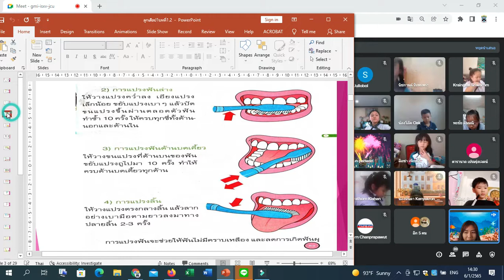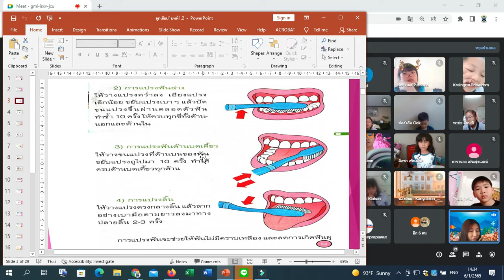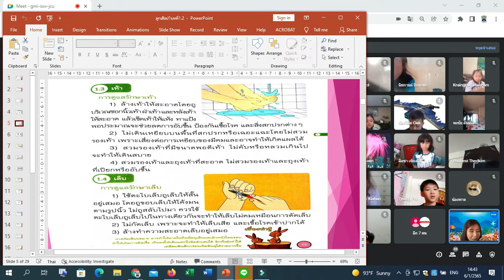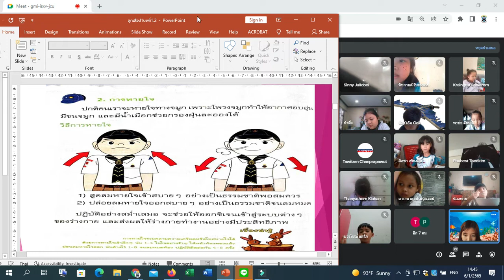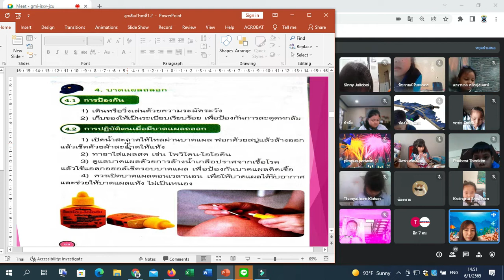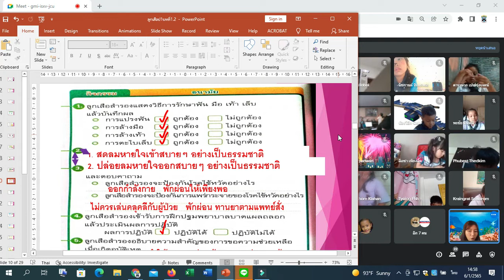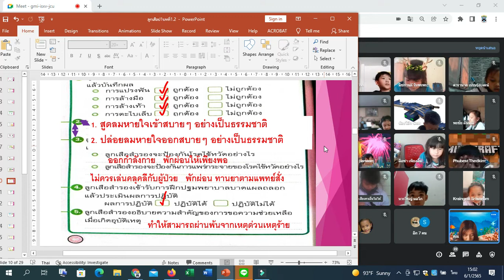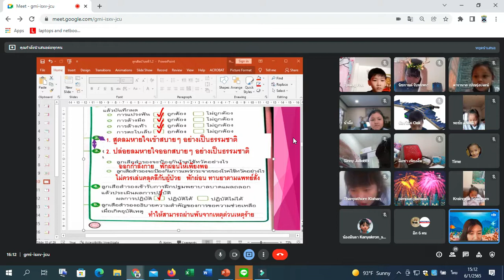1/3 🔥🔥 พฤหัส 6-1-65 ลูกเสือ : On-line : Learn @Home Project ประถมศึกษาปีที่ 1